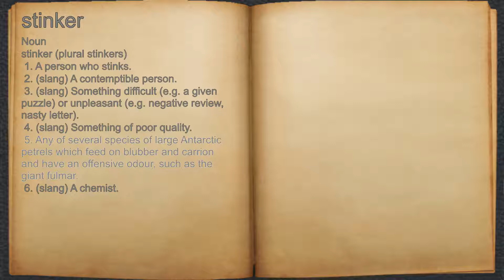What does stinker mean?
A spoken definition of stinker.

Intro Sound:
Typewriter - Tamskp